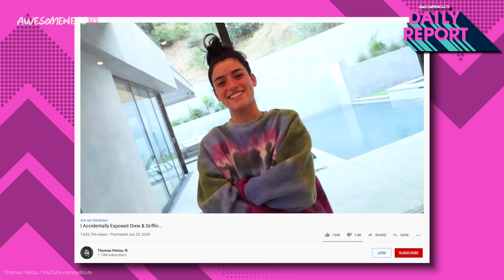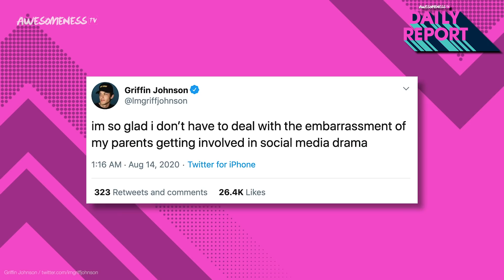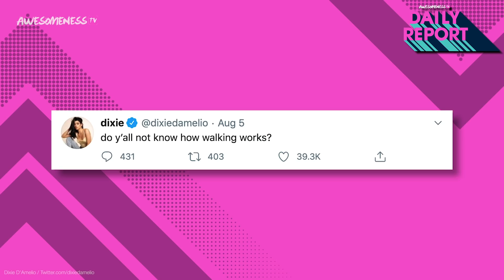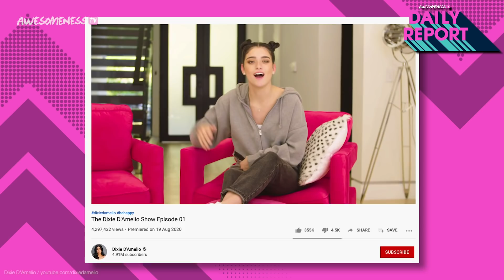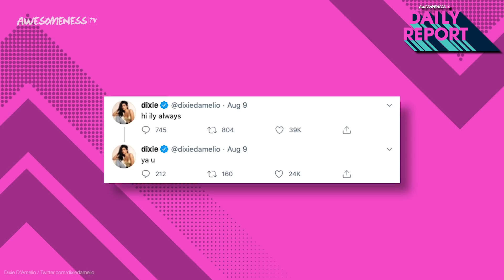Dixie D’Amelio and Noah Beck REACT to DATING rumors! Charli D’Amelio said THIS about them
Are Noah Beck and Dixie D’Amelio dating?
Charli D’Amelio EXPOSED in video & fans are MAD while Bryce Hall ADMITS he regrets throwing party!

Dixie has broken up with Griffin and fans believe that she has her eyes set on a new member of the Sway House, Noah Beck. The two were seen walking down the street in what looked to be hand in hand, and boy do fans want to believe that Nixie is alive! Dixie later debunked this. But fans have become skeptical after Noah's reply to paparazzi when asked about the dating rumors. Even Charli D'Amelio had something to say about the rumors!

Black culture matters.
Black communities matter.
We stand united against racism.
These racist and brutal attacks must end.
We can’t allow the call for justice to be ignored.
Stand up with Color Of Change and countless others.
Text DEMANDS to 55156.

→CREDITS←
Kelsey Banas

Edited by Enyi Zhu

→ follow AwesomenessTV! ←